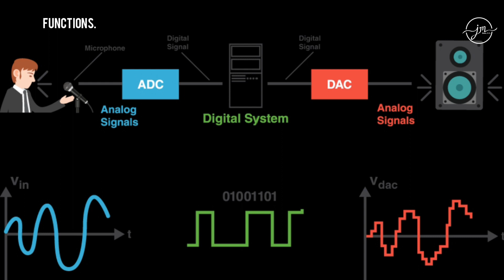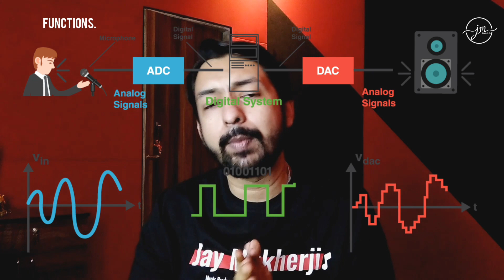[Hindi] What is an Audio Interface | Soundcard/ Audio Interface Kya Hain ? | Jay Mukherji